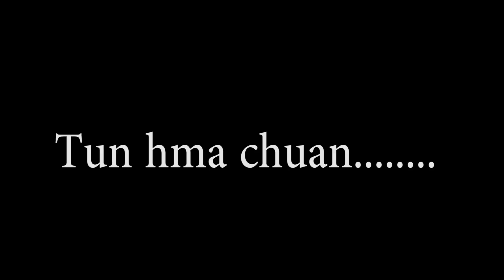Danglam ve lo tur KTP | SHORT FILM by Branch Committee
Script Writer  & Director : J.Remruatdika